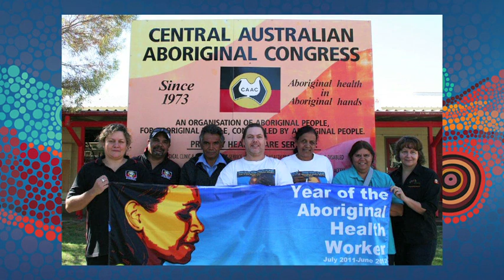NAACHO Community Controlled